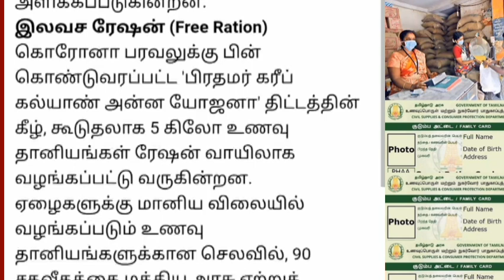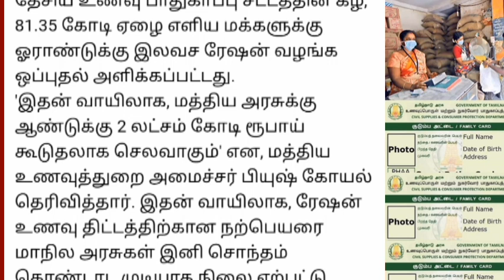அரிசி வாங்கும் ரேஷன் அட்டைக்கு மேலும் 1 ஆண்டுகள் இலவசம்‌ | Ration card latest news..